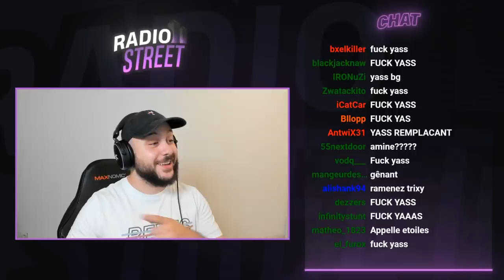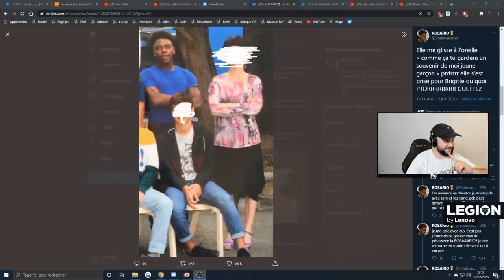Radio Street #18 : L'ex amnésique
Timecodes :

00:00 - 10:01 : Début d'émission
10:01 - 53:00 : L'ex amnésique
53:00 - 59:10 : La Love Room de Joël
1:35:40 - 1:43:05 : L'histoire d'Alex le piéton
1:43:05 - 1:54:40 : Harcèlement RER C
1:54:40 : - 2:11:54 : Retour de Cici, anecdotes et fin d'émission